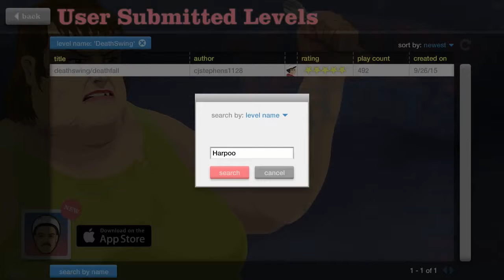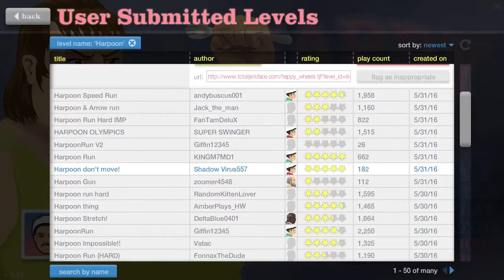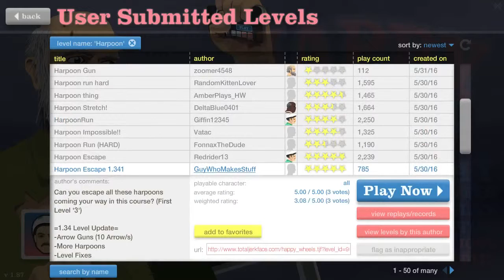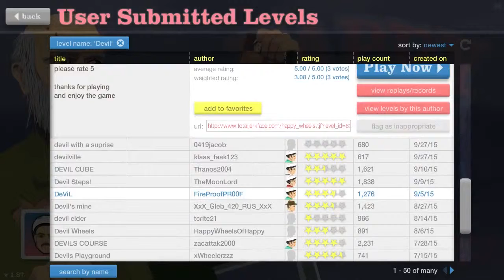Can't Die To Harpoons?! - Happy Wheels #3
I am so lucky at certain times when I face harpoons... Am I really that good or just lucky?

Please feel free to suggest games, I love to play new and exciting games. I would love to hear what games you want to see/want me to play. I would be happy to try out any game really.